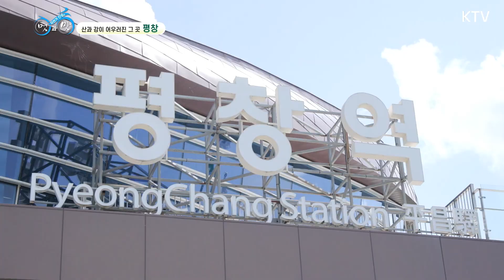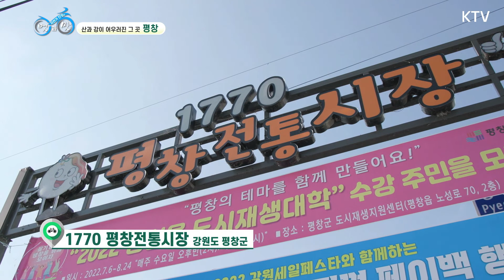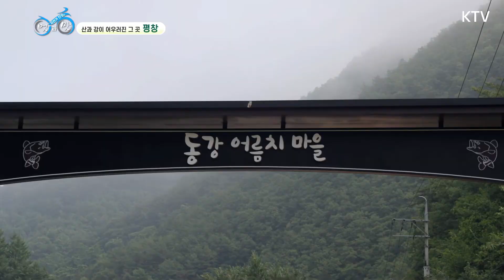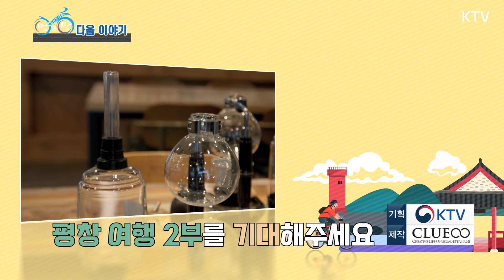[자전거 인생의 멋과 맛 _1회] 여행의 시작, 평창의 멋과 맛 full ver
우리나라의 여러 여행지 중 하나인 강원도 평창에서 시작하는 첫 여행!
평창의 아름다운 자연 속에서 시장의 맛과 평창의 멋을 보여준다
쉽지 않은 산행인 육백마지기 까지 자전거로 오르는 데니안,
시원한 강 사이 펼쳐지는 래프팅 까지, 평창의 멋을 보여준다.